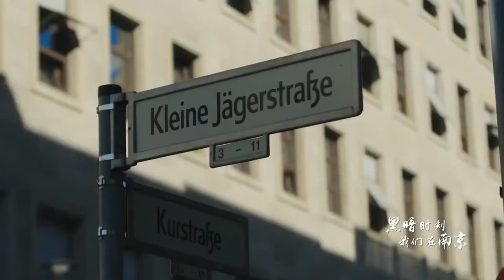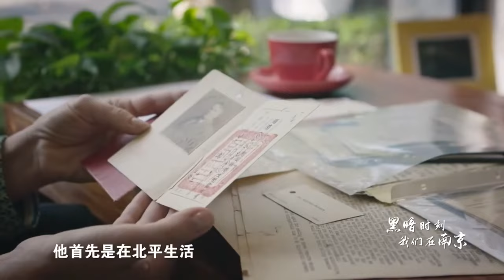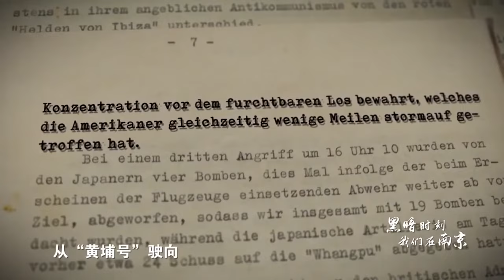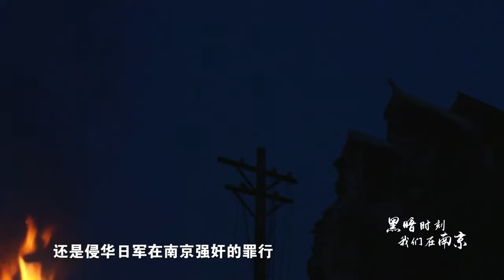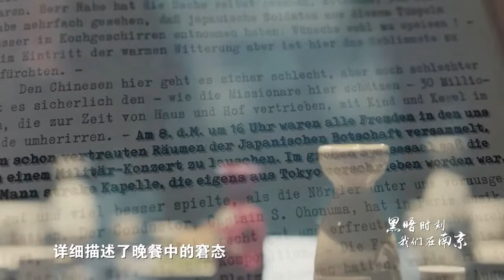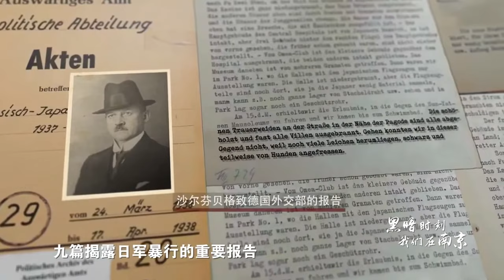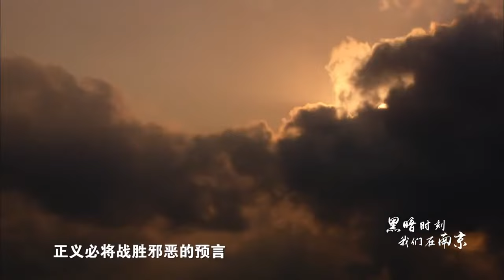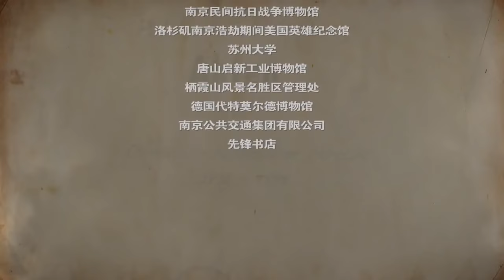Dark Time：We Were in Nanjing |A foreign Perspective of Nanjing Massacre II EP 6 |黑暗时刻我们在南京 第6集| JSBC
黑暗时刻 我们在南京

1937年南京大屠杀期间，侵华日军的血腥暴行让古城南京沦为漆黑、寒冷的“人间炼狱”。在这段“人类历史上最黑暗的时刻”，20多名西方人士选择冒着生命危险留在南京，救助南京民众，记录屠杀真相，他们的无畏精神和人道义举，时至今日仍然感动着千千万万中国人和全世界热爱和平的人们。在滴着鲜血的日军屠刀下，他们凭借自己的善良、勇气和果敢，为灾难深重的南京民众带来弥足珍贵的光明与温暖。

该片历时两年策划、摄制，分为《勇者无畏的传播者》《生死场上的搏击者》《不辱使命的救助者》《诺亚方舟的守护者》《日军暴行的记录者》《野蛮杀戮的报告者》6集,每集38分钟,以6名外国友人在南京大屠杀中的亲身经历为线索，通过美国历史学者费嘉炯先生的调查、寻访，结合中国、英国、德国、日本等国的历史影像、原始资料，全景式地揭露了日军暴行、记录了历史真相、歌颂了人性正义，以达到反思历史、凝聚共识、争取和平的目的。

During the Nanjing Massacre in 1937, the bloody atrocities committed by the invading Japanese army reduced the city to a dark, cold "Purgatory on earth". During this "darkest moment in human history", more than 20 Westerners chose to risk their lives to help the people of Nanjing and to record the truth of the massacre, millions of Chinese was touched by their fearlessness and humanity and peace-loving people around the world today. Their kindness, courage and boldness brought precious light and warmth to the people of Nanjing under the blood-dripping Japanese butchers' swords.

The film, which took two years to plan and produce, is divided into six episodes, each 38 minutes long, and is based on the personal experiences of six foreign friends during the Nanjing Massacre. Through the research and search of American historian Mr. Fei Jiajiong, combined with historical images and original materials from China, Britain, Germany and Japan, the film reveals the atrocities of the Japanese army, records the historical truth and celebrates human justice in a panoramic manner, with the aim of reflecting on history, building consensus and fighting for peace.